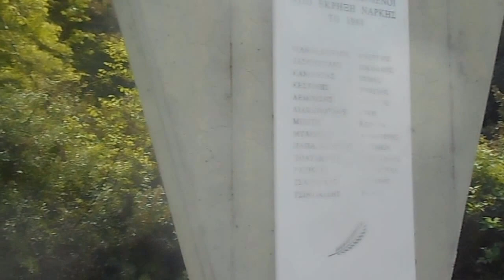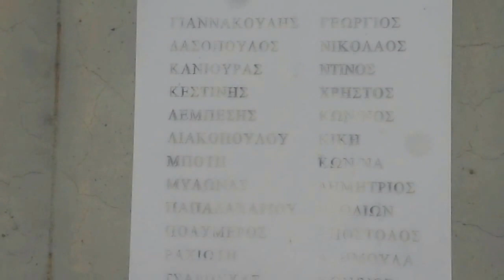Γέφυρα Γοργοπότα μου 30/4/2017 002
Γέφυρα Γοργοπότα μου  30/4/2017